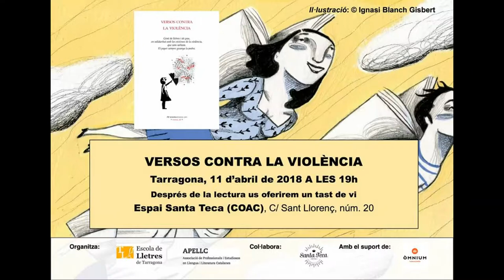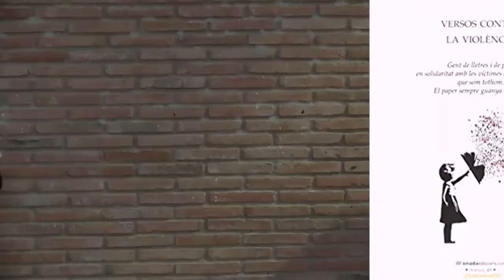Màrius Pont. Versos contra la violència a Tarragona.